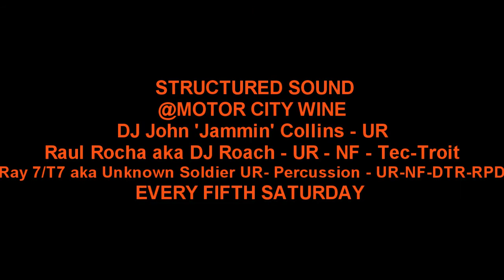STRUCTURED SOUND @ MOTOR CITY WINE 1949 Michigan Ave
MOTORCITY WINE 1949 Michigan Ave, Detroit, Michigan 48216